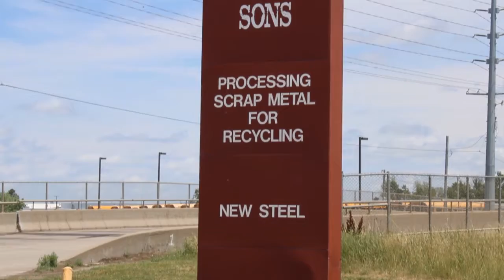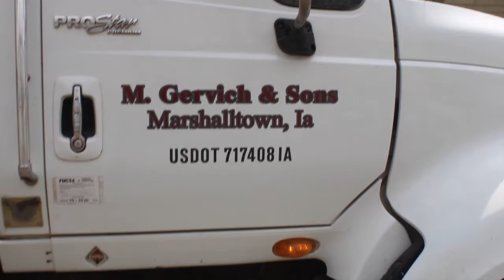Member Minute: M. Gervich & Sons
Doug Gervich tells us about how they take scrap metal and get it ready for its new life at the historical Marshalltown business, M. Gervich & Sons.